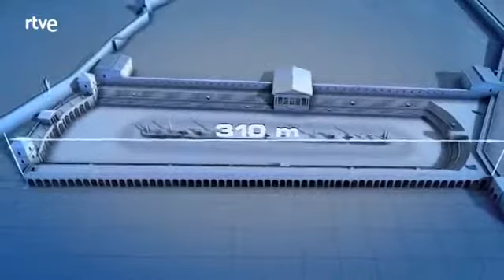Ingeniería Romana - El circo de Tarraco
El circo, otro de los edificios de ocio de las ciudades romanas junto al teatro y al anfiteatro, estaba dedicado a las carreras de caballos. Eran el equivalente al fútbol hoy en día: el espectác.

Vídeo 360 que muestra el circo, otro de los edificios de ocio de las ciudades romanas junto al teatro y al anfiteatro, estaba dedicado a las carreras de caballos. Eran el equivalente al fútbol.

El anfiteatro era el recinto que acogía en la Antigua Roma la lucha de gladiadores y de bestias, uno de los espectáculos más atractivos de la vida urbana. Tarragona, como ciudad clave de.